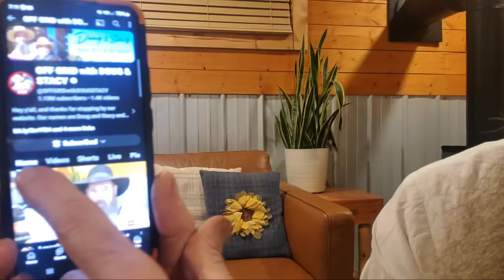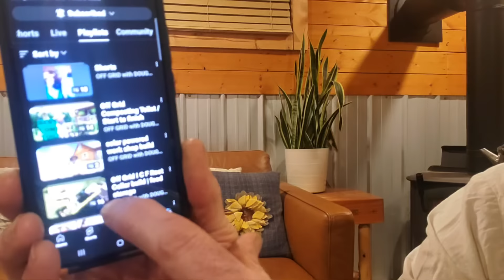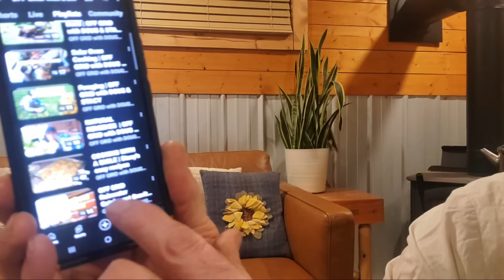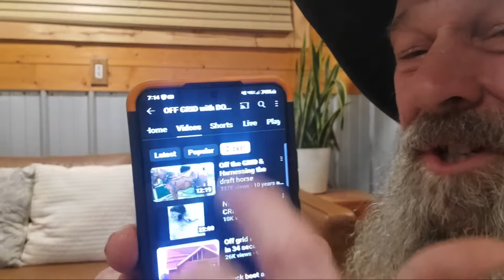I received NOTICE! You should watch this...